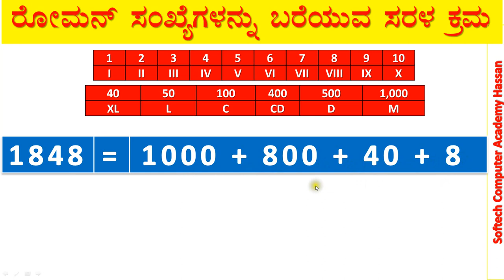Roman Numbers : Part - 11